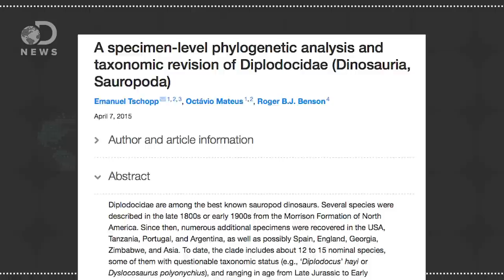Why The Brontosaurus Is Making A Comeback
The brontosaurus was a dinosaur, then it wasn't, and now it is again. Why can't scientists make up their minds?

Brontosaurus Finally Gets Its Name Back
"One of the most iconic dinosaurs, Brontosaurus, is back on its own in the dino history books, having regained its status as a unique genus and species."

"Numerous remains of Reptiles from the Jurassic deposits of the Rocky Mountains have recently been received at the Yale Museum, and some of the more interesting Dinosaurs are here briefly described."

Back to Brontosaurus? The Dinosaur Might Deserve Its Own Genus After All
"It may be one of the most famous dinosaurs of all time. The trouble is that shortly after being discovered, the Jurassic creature fell into an identity crisis."